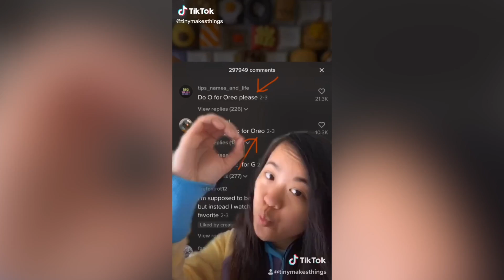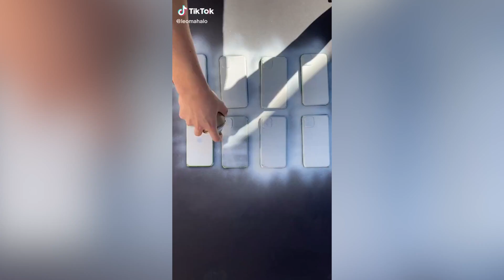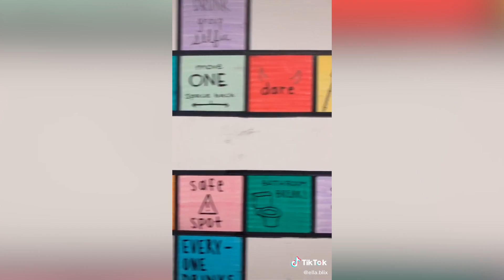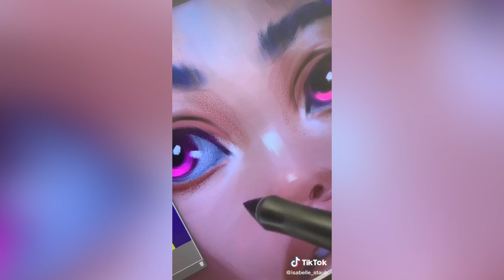BENEE - Supalonely - TikTok Compilation